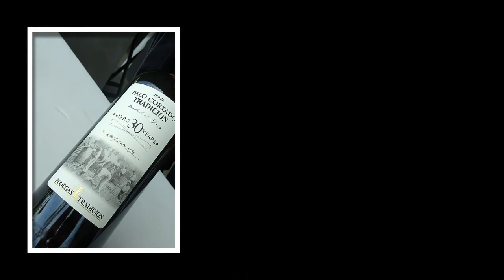ARZURMENDI 2018 Larrabetzu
Menú de degustació del restaurant Azurmendi 2018

Tens més informació sobre aquest i més restaurants a la nostra plana web
Tienes más información sobre este y otros restaurantes en nuestra página web.

👍🏻Dame un like si te gustó la publicación  Dona un like si t'ha agradat♥️
🙋🏻‍♂️¡Gracias! Gràcies! 😍